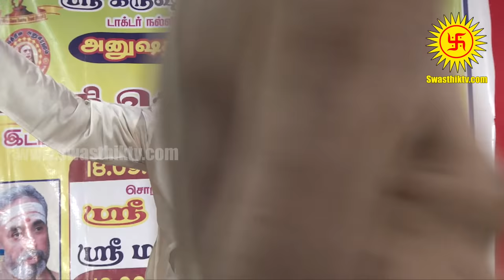TRICHY KALYANARAMAN UPANYASAM - BHAKTHI SAGARAM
The divine child grew up and followed in his father's footsteps. Once the father sent him on a ship with a good lot of merchandise and when he came he just brought back sacks full of paddy husks. The father was angry and locked him up in a room and after going to the harbor, threw the husks out. He was surprised to see they were all gold; every dried piece of the husk turned out to be gold dust and also had precious gems in the sack. He hurried home to see his son. He was not in the locked room. His wife gave him a small box the son had given before he disappeared. In it was a palm-leaf manuscript and a needle without an eyelet. On the script were the following words (in English for understanding):
"Not even an eyeless needle will accompany you in the final journey of life."
Pattinathar (Thiruvengadar) realized the philosophy and wisdom of the words, and renounced everything - his wife, his wealth, his kith and kin and all other mundane attachments. With only a loin cloth he left.[3] He sang many philosophical songs to enlighten people on the blissful state of renunciation.[4] He sang about the human life and its complex dimensions, made his lyrics more appealing to the common man.[5] He urged repeatedly not to be attached to the body and its pleasures, for the body perishes and becomes food for animals and worms. Think of God and surrender at God's feet.[6]
Pattinatthar worshiped Shiva at the Srikalahasti temple, which has inspired great poetic and musical works.[7] The samadhi [attained salvation in this place] of Pattinatthar is a historic landmark located on the Ennore Expressway in Tiruvottiyur.[8] It is believed to be around 500 years[9] to 1100 years old .[10]
Inside the Nandrudayaan Vinayagar temple in Devadhanam, Tiruchirappalli